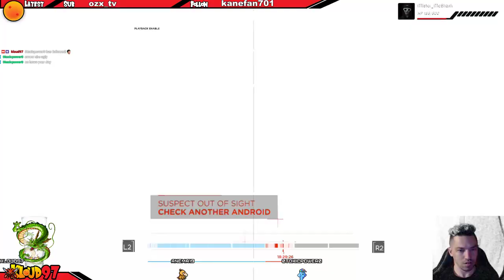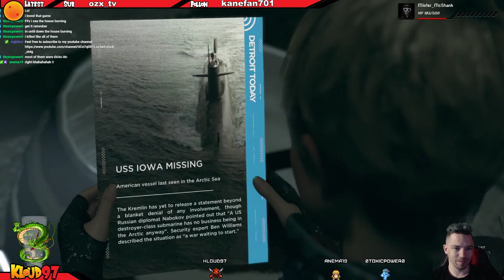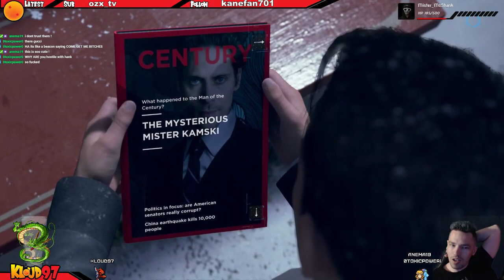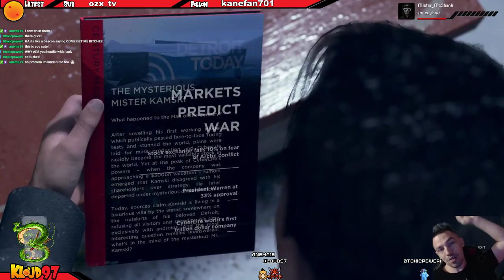KloudBot Detroit pt4